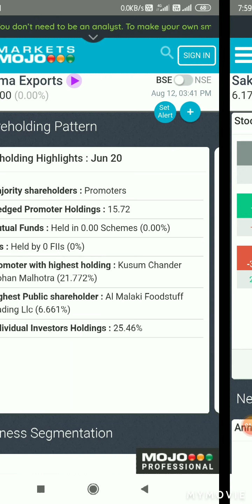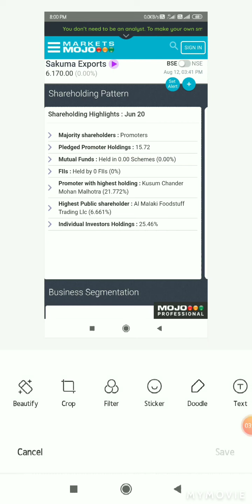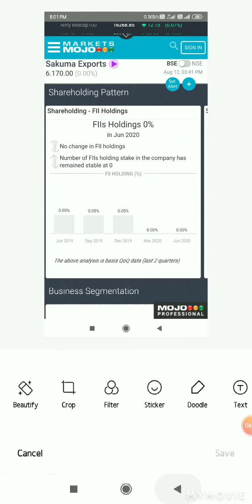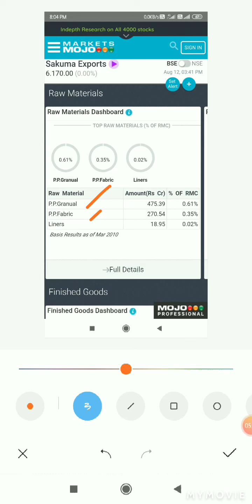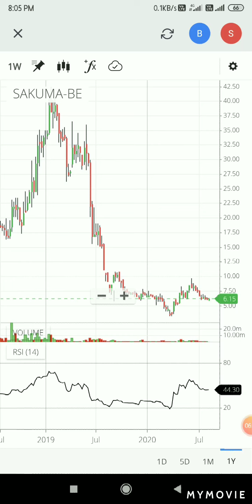sakuma export limited best share price